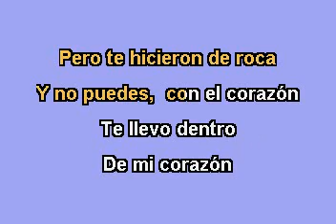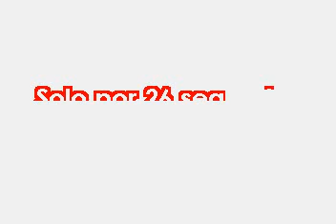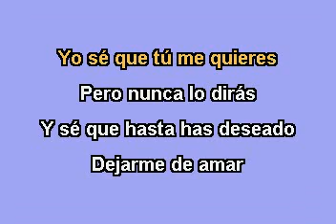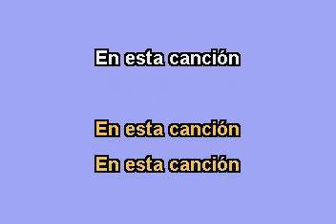Los Fresno Corazon de Roca Karaoke